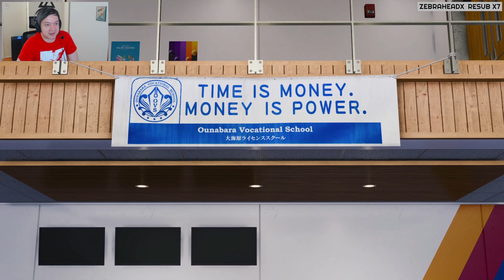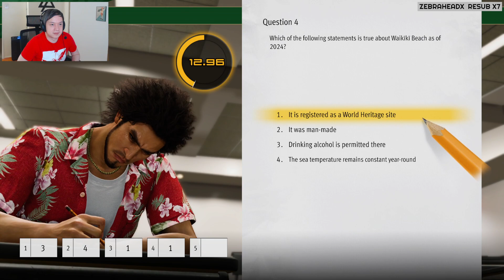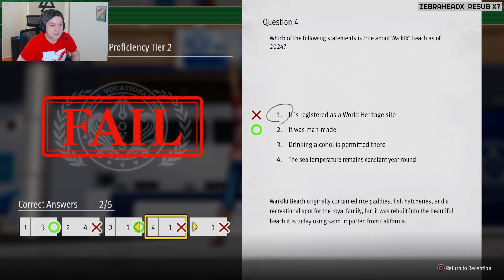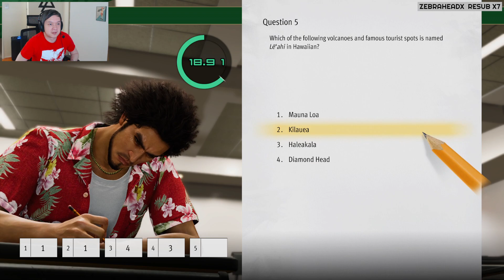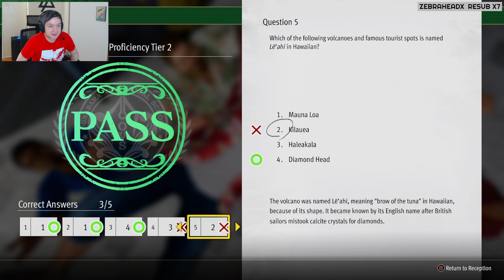Like a Dragon: Infinite Wealth [Part 8] (Ch. 5)